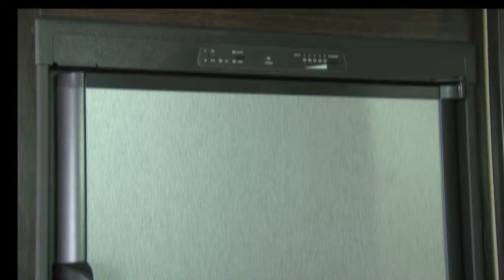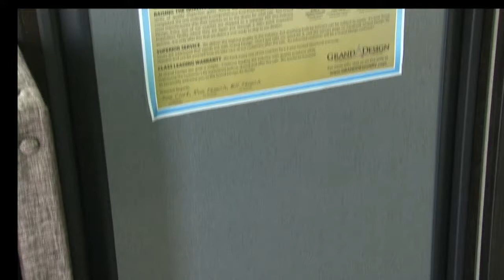GD Imagine GR1244 Southaven RV & Marine in Mississippi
Grand Design, Imagine, Travel Trailer, Rear Living Room, RV, Southaven RV & Marine, Mississippi